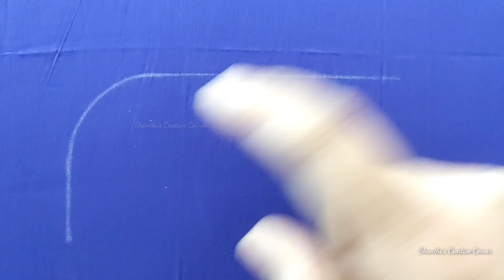నార్మల్ నీడిల్ తోBeautiful Heavy Bridal Work Blouse Design Using Normal Needle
Beautiful Aari/Maggam Work Blouse Design Using Normal Stitching Needle

Beautiful Hand Embroidery Work Using Normal Stitching Needle

మీBlouse ని మగ్గం లేకుండా నార్మల్ Needleతో Designer Blouseలా చేసుకోండి

Please click the link below for

Thank you so much for your love❤ and support friends...

With love
Prashanthi...